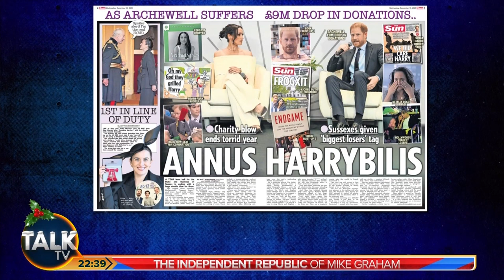"Crowned Biggest Losers!" Mike Graham Talks Prince Harry And Meghan's Archewell Foundation Trouble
Mike Graham criticises a glossy promotional video for Harry and Meghan's Archewell Foundation amid reports of a steep drop in donations for the Royal couple's charity.

The montage released by the Sussexes on Monday displays the work of Harry and Meghan's Los Angeles based Archewell Foundation.

The video follows Meghan hugging people, volunteering at a pop-up baby boutique she staged for expectant mothers experiencing homelessness and surprise calling a young entrepreneur.

Mike says: "This is huge as it shows they're not as they were and stop telling us how awful your lives are".